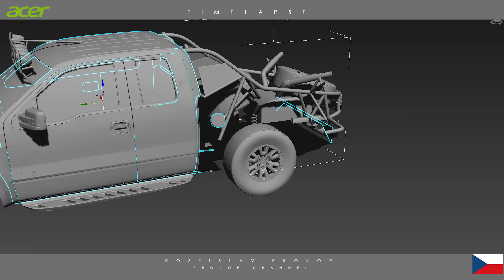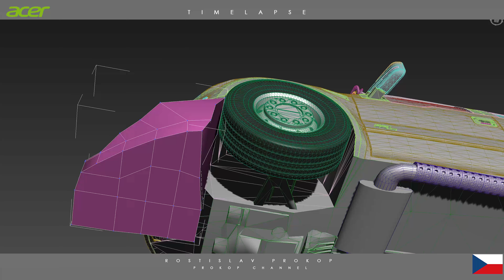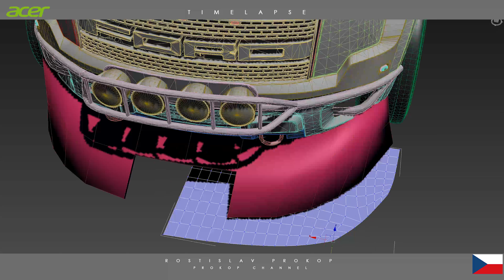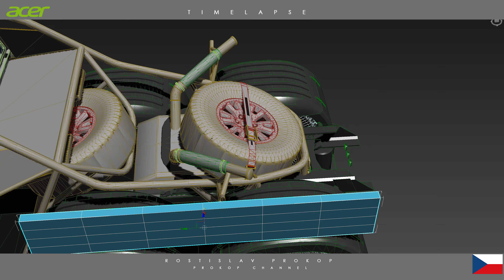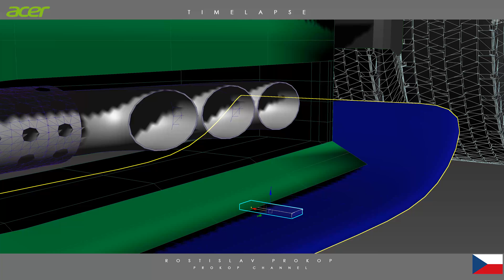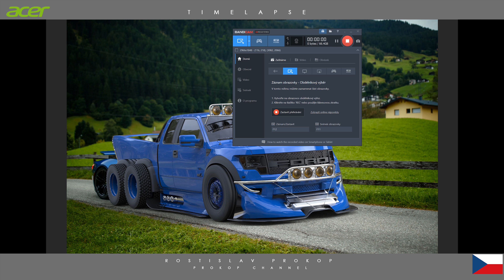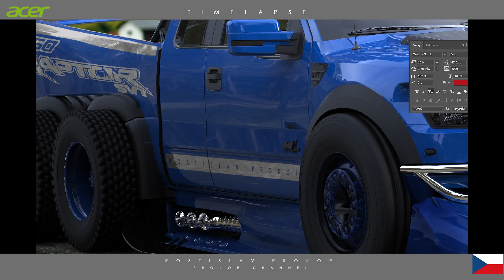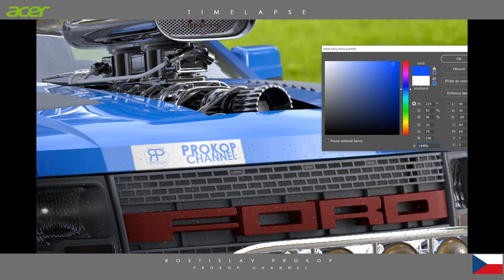|3D Modeling| Ford F-150 Raptor |RACING TRUCK|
Today I have for you another 3D modeling! Thats is Ford F-150 RAPTOR is a AMERICAN PICK UP TRUCK! Mega Monstrum with V8 block Engine and with a chasses from SCANIA TRUCK!
LETS GO CHECK IT! AND SHARE IT!

NEW INSTAGRAM!
NEW ARTSTATION!

BroadBandTV
OUTSPEAK

New: 4K monitor! ACER CB281HK